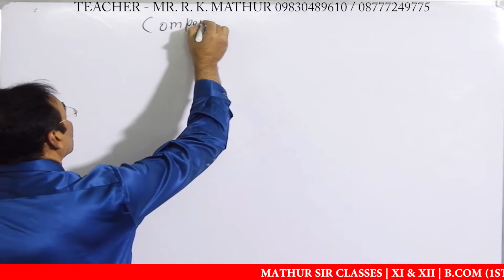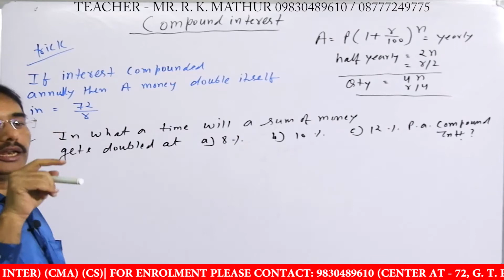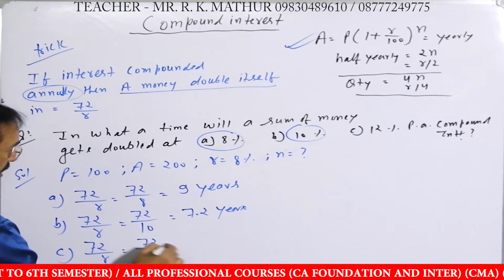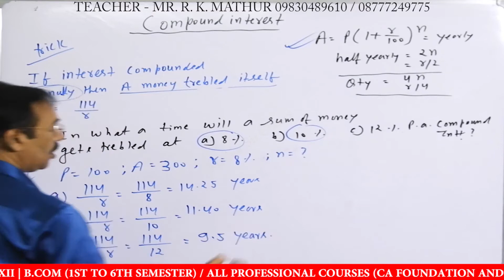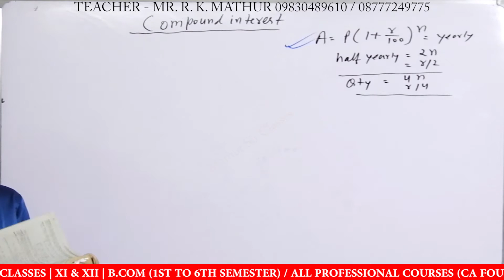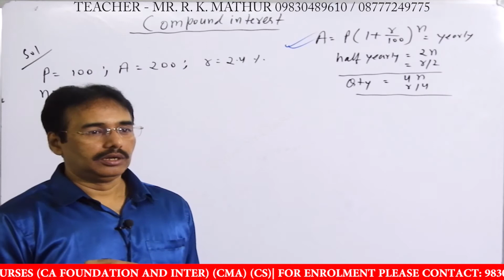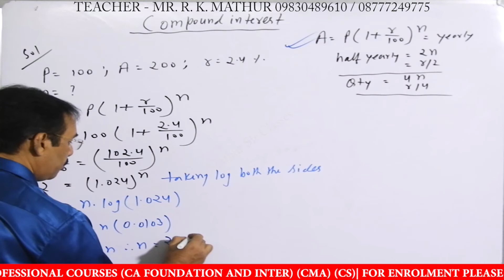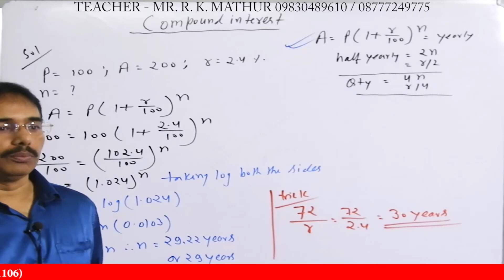CI Short Tricks in Hindi Year solved sums | Compound Interest Problems